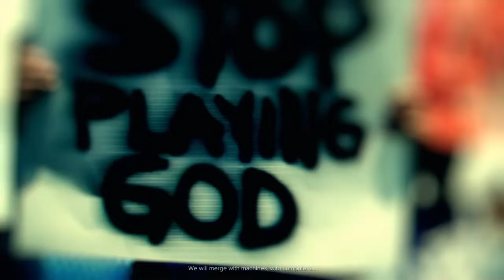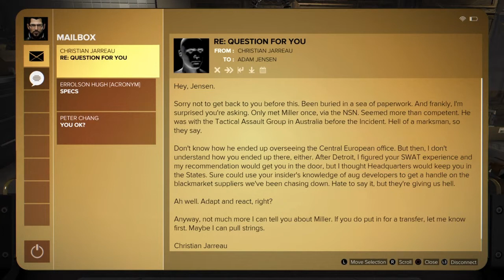Deus Ex: Mankind Divided Gameplay Part Part 2 [720P] LIT🔥